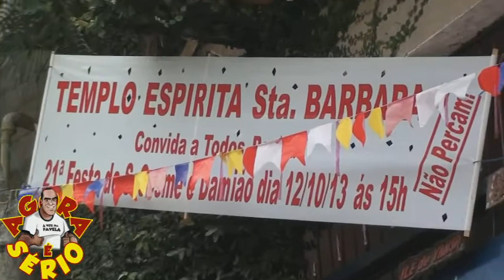AGORA É SÉRIO TEMPLO ESPÍRITA SANTA BÁRBARA MÃE CLARICE JUQUITIBA